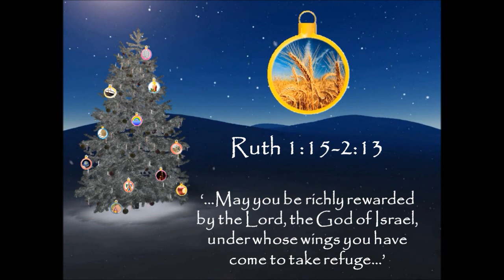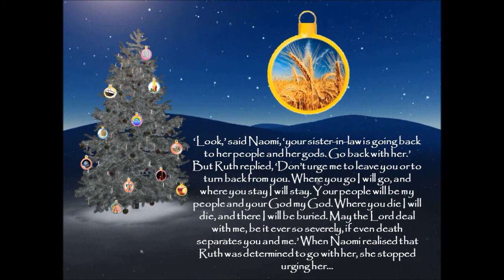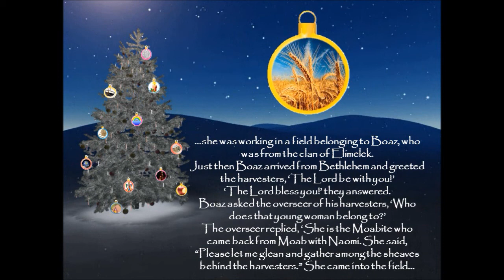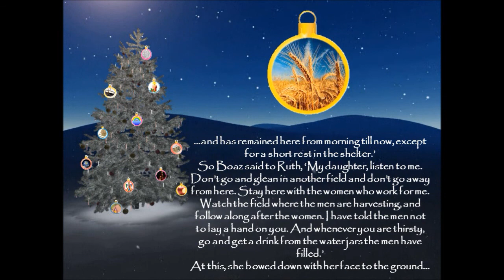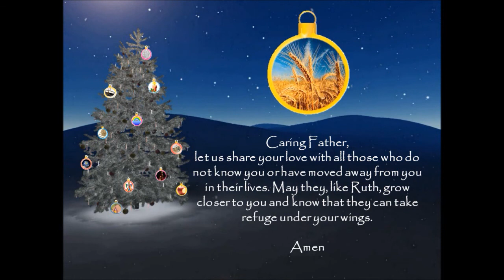BCYS Jesse Tree Day 12